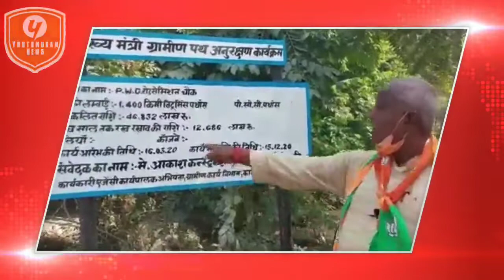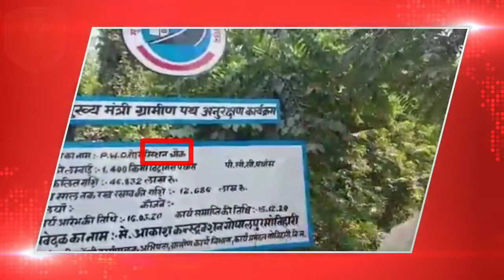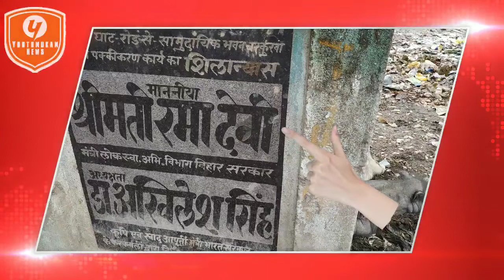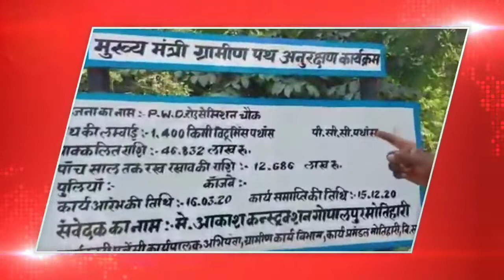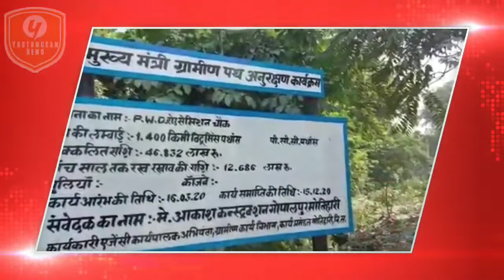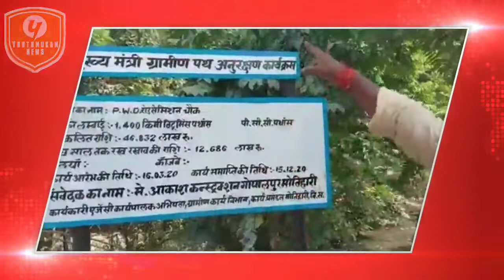नीतीश सरकार के मंत्री की 'Dirty Politics'। काम को लेकर पब्लिक ने घेरा तो लगाने लगे झूठा इल्जाम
15 साल से यहां की हर जनता की सीने में फांस की तरह चुभ रही है जर्जर सड़क

मोतिहारी। यूथ मुकाम न्यूज नेटवर्क
मंत्री ओ मंत्री जी, मेरी आवाज आप तक पहुंच रही है तो कान खोल कर सुनिए, अमर छतौनी के ग्रामीणों पर झूठा इल्जाम लगाना बंद कीजिए। आम लोगों के आक्रोश को गुंडागर्दी का नाम मत दीजिए। कल तक जब थोक के भाव यही लोग वोट करते थे तो गुंडे नहीं थे आज जरा सा सवाल का पूछ लिया आप ने हंगामा खड़ा कर दिया। मंत्री जी आपको गुंडे की परिभाषा पता है या अपनी सियासी जमीन की खिसकते देख अपका दिमागी संतुलन गड़बड़ा ने लगा है या श्विक्टिम कार्डश् खेलने का इरादा है। लोगों की इमोशन के साथ खेलने की कला आपको अच्छे से आती है। मगर यह पब्लिक अब जाग चुकी है, अब वह काम करने वाले को वोट देगी, काम न करने वालों से सवाल पूछेगी। यह हमारी युवा पीढ़ी है जिसने आपसे सवाल पूछा, ये गुंडे हो गए। सीने में आक्रोश की आग सुलग आएगी तो सवाल पूछने का तरीका थोड़ा अलहदा हो सकता है, इसका मतलब यह नहीं कि आप आम पब्लिक को गुंडा बताने लगे।